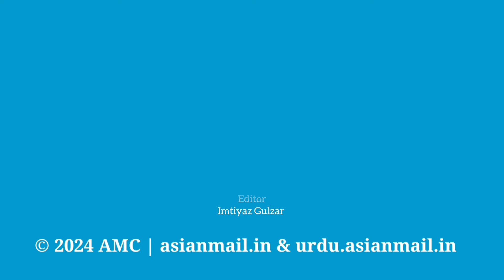Jumat-ul-Vida Being Observed With Religious Gaiety in Anantnag || AMC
Watch || Jumat-ul-Vida Being Observed With Religious Gaiety in Anantnag || AMC